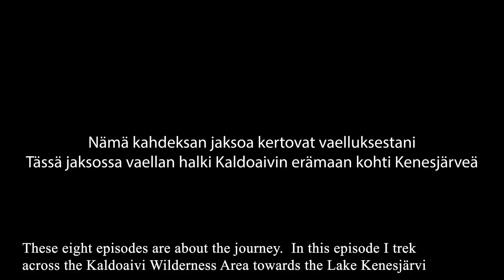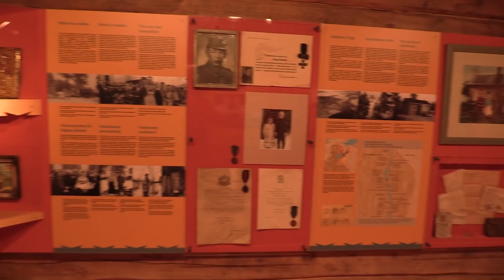Kahdeksan erämaata - Eight Wilderness Areas 2/8 [Eng Sub]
2/8 Kaldoaivin erämaa / Kaldoaivi Wilderness Area
I trekked alone across the eight northernmost wilderness areas in Finland. I took me 36 days to trek the 750km. I begun my journey in Nellim and ended it in Kilpisjärvi. The next eight episodes are about my trek. In the second episode I hike across the Kaldoaivi wilderness area to Kenesjärvi Lake.
Vaelsin yksin halki Suomen kahdeksan pohjoisimman erämaan. Matka kesti 36 päivää ja vaellus oli pituudeltaan noin 750km pitkä. Aloitin vaellukseni Nellimistä ja päätin Kilpisjärvelle. Tulevat kahdeksan jaksoa kertovat vaelluksestani. Toisessa jaksossa vaellan halki Kaldoaivin erämaan.